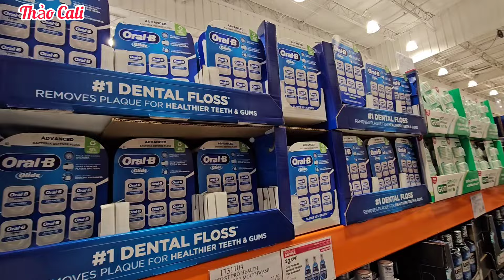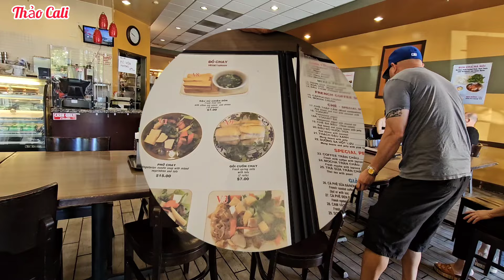Về Việt Nam Hè 2024: mua dầu gió đóng thùng lên máy bay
Gia đình Thảo tiếp tục đi mua đồ để đóng thùng đem về Việt Nam.
Đi mua dầu gió chung với bạn của Thảo, hai chị em cùng về Việt Nam mùa hè 2024.
 Ngoài ra còn mua  nhiều bánh kẹo, trái cây, sôcôla...chuẩn bị lên máy bay về Việt Nam thăm gia đình